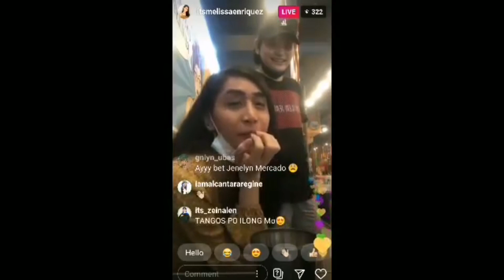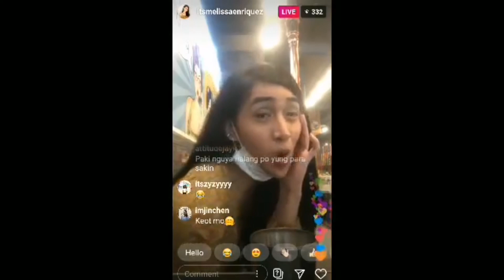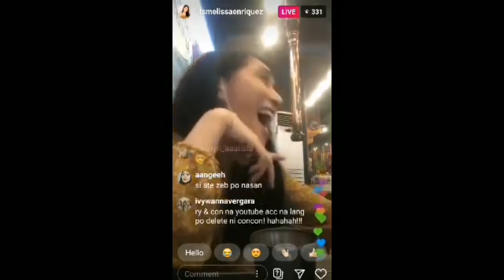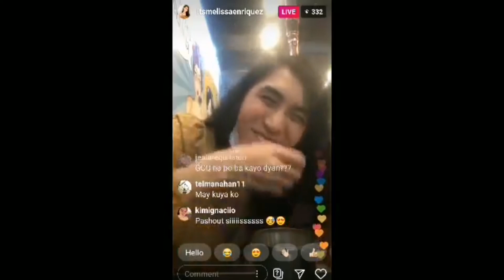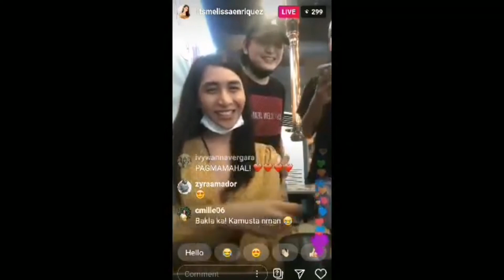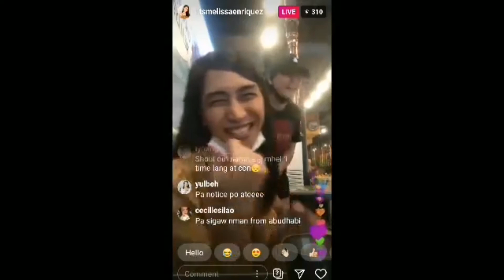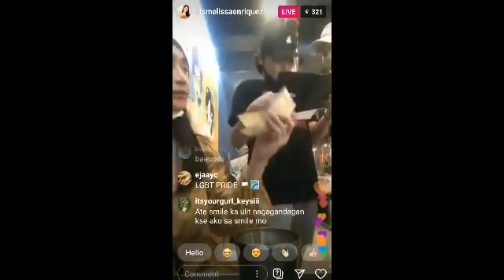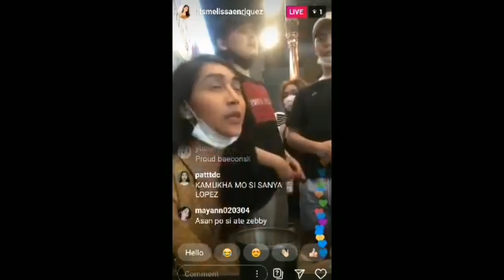Ryssi Avila, kilalanin natin ang Best friend niyang si Melissa Enriques, Super close kay Concon..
Atin ng kila2nin ang ngiisang best friend ni Ryssi Avila..